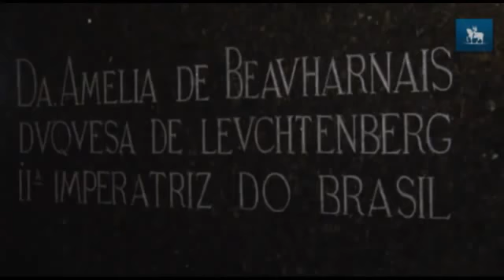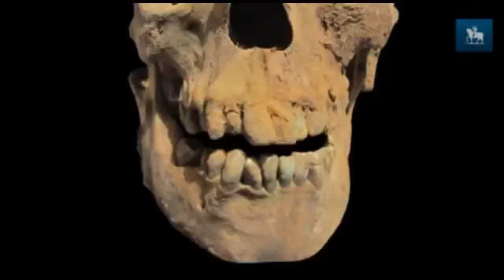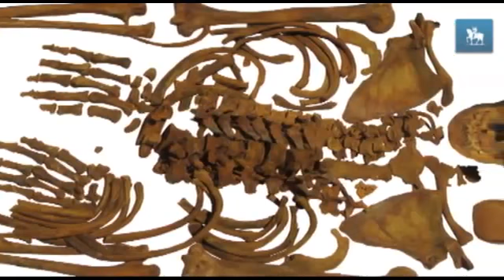Valdirene do Carmo Ambiel fala a respeito do processo de exumação dos Imperadores do Brasil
A historiadora e arqueóloga Valdirene do Carmo Ambiel, comenta com o Estadão sobre o processo de exumação realizados em sigilo entre fevereiro e setembro de 2012, dos primeiros Imperadores do Brasil, Dom Pedro I, sua primeira esposa a Imperatriz Leopoldina e sua segunda esposa Imperatriz Amélia, sepultados na Cripta Imperial, sob o Monumento de Independência do Brasil.